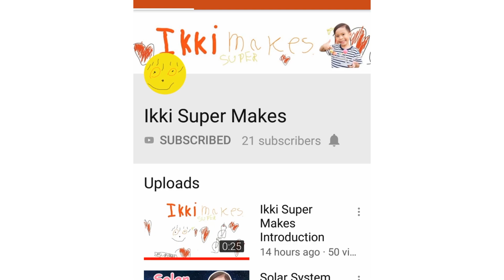ผงฟู VS น้ำส้มสายชู การทดลองวิทยาศาสตร์สำหรับเด็ก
มาสนุกไปกับการเล่นละครสั้น แสดงบทบาทสมมุติเป็นแดร็กคูล่า ประกอบการทดลองวิทยาศาสตร์ง่ายๆสำหรับเด็ก

การทดลองนี้แสดงให้เห็นถึงปฏิกิริยาเคมีระหว่างน้ำส้มสายชู, ผงฟู และน้ำยาล้างจาน จะเกิดอะไรขึ้น ไปชมกันเลยครับ

ชมคลิปนี้พร้อมเรียนรู้ภาษาอังกฤษไปกับอิคคิ คลิก